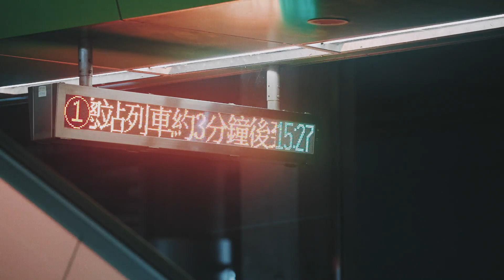明道中學合唱團 x 台中捷運｜高鐵臺中站快閃演出｜台中捷運TMRT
明道中學合唱團 歲末感恩快閃演出
2022年12月29日，明道同學們現身捷運高鐵臺中站，帶來直笛合奏、The Rhythm of Life、喜劇之王以及Barbara Ann四段精彩表演，超精采的，你們有遇到嗎？😘
本來行色匆匆的旅客，看到明道同學精采的演出，都不自覺放慢腳步，好熱鬧👏
♥️♥️大家一起邁向充滿祝福的2023年♥️♥️
台中捷運 明道中學 明道中學粉絲團official site(MDHS-stories) 明道中學校友會